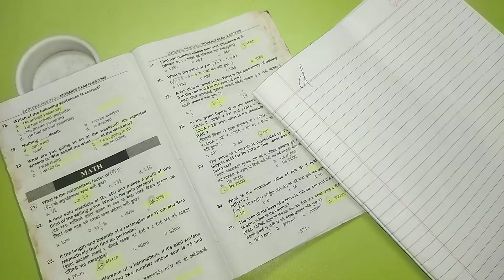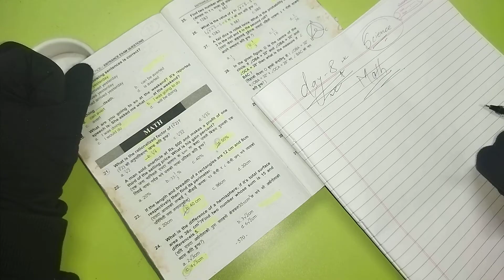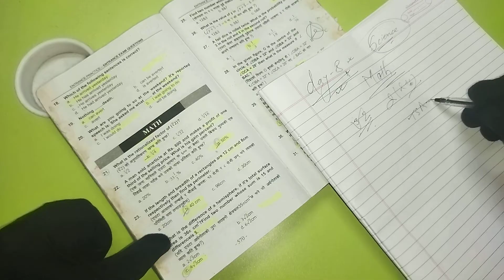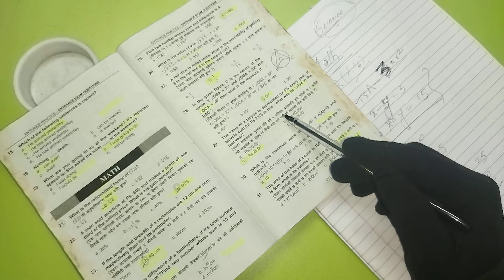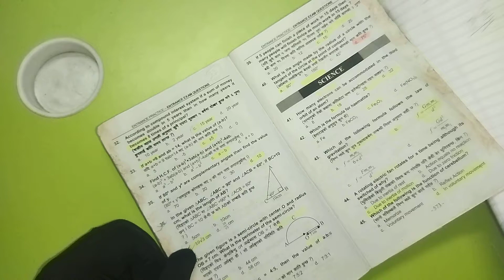CTEVT Entrance Exam Preparation Class I DIPLOMA/PCL Entrance Exam Preparation Class Day - 08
Other related topics :
1. Entrance Preparation Past Question Solutions for Class 11 Science and CTEVT after SEE
2. Entrance Preparation Set 6 || KMC || ST. XAVIER'S || SOS || Budhanilkantha || Other Colleges
3. Entrance Exam Model Question||Science||Class 11
4. Entrance Exam 2077 Model questions for class 11
5. How to clear any Entrance Exam | 5 Practical tips | Class 11 Entrance Exam Preparation in Nepal 2023
6. Entrance Exam Questions for Class 11 in Nepal | Class 11 Entrance Exam Questions Nepal | 5 Mistakes
7. CTEVT Entrance Exam Model Questions | CTEVT Entrance Exam Paper
8. CTEVT Entrance Exam Model Question and Entrance Exam Syllabus
9. CTEVT entrance preparation/ctevt question 2079/bridge course/entrance preparation/bridge course
10. CTEVT Entrance Preparation Book | कुन Book पढ्दा राम्रो हुन्च्छ ?
11. How to pass CTEVT Entrance Exam 2079
12. CTEVT Scholarship Entrance Exame in Nepali 2077||Science model Questions||Tech with sonelal
13. CTEVT entrance preparation questions||CTEVT entrance model questions||class 11 entrance preparation
14. Entrance Past Question | After SEE Entrance Preparation | Bridge Course SEE | Important Model Q&A
15. Entrance Preparation Set 2 || ST. XAVIER'S COLLEGE/SCHOOL
16. Entrance Exam Model Questions - CTEVT ENTRANCE EXAM MODEL | Science Entrance Model Question 2079
1. when ctevt entrance exam will start 2079 , deadline of form submission entrance exam format
2. CTEVT Admission and Scholarship Notice 2079
3. CTEVT Full Paying Entrance Exam Form 2079 | Documents Required and Selection Criteria
4. CTEVT Entrance Exam Model Questions | CTEVT Entrance exam Paper by Technical Pradip
5. CTEVT Diploma Level Courses in Nepal
6. CTEVT Scholarship खुल्यो 2078/79 | CTEVT - Diploma / PCL Level (Classified Scholarship)
7. CTEVT मा Full Scholarship मा कसरी पढ्न सकिन्छ ? Details on CTEVT Full Scholarship
8. CTEVT Scholarship Types and Quotas | कस्तो विद्यार्थी Scholarship मा पढ्न पाउने ?
9. CTEVT Scholarship खुल्यो 2079 | CTEVT - Diploma / PCL Level (Classified Scholarship)
10. CTEVT Classified Scholarship Selection Process 2077 | CTEVT Scholarship
11. CTEVT Scholarship 2080 - Special Program Scholarship CTEVT Nepal
12. CTEVT मा Full Scholarship मा कसरी पढ्न सकिन्छ ? Details on CTEVT Full Scholarship
13. CTEVT Scholarship Types and Quotas | कस्तो विद्यार्थी Scholarship मा पढ्न पाउने ?
14. CTEVT Entrance Exam नहुने | CTEVT Entrance Form कहिले खुल्छ ? CTEVT Entrance कहिले हुन्छ ?
15. CTEVT Entrance Exam 2079/2080 Update || CTEVT Entrance Exam 2023